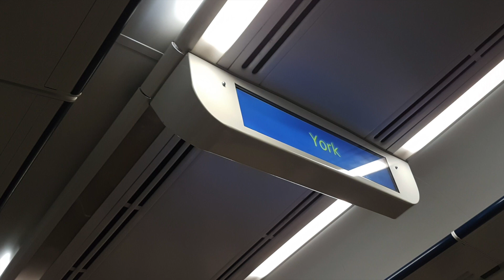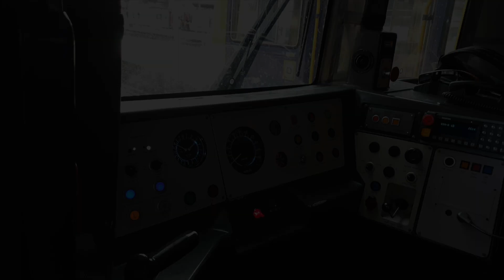Glossop trip 2018 || Class 323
NOTE: There is a block in the window so you cant see me